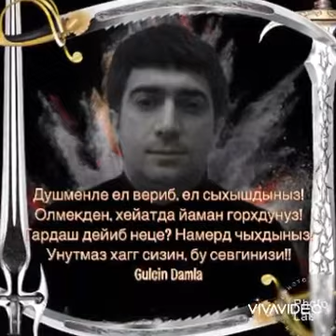Gulcin Damla Ay Qardas